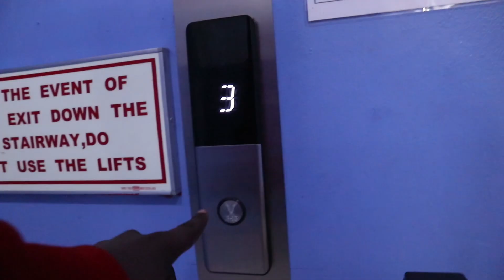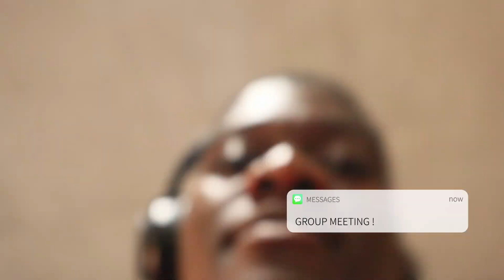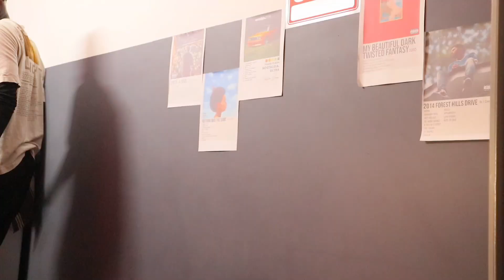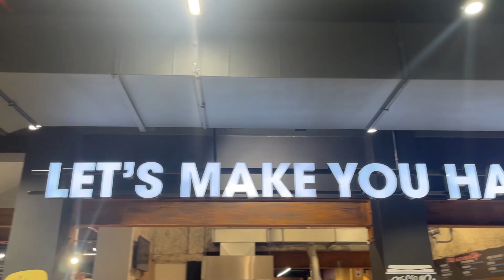How Monday's are for me.